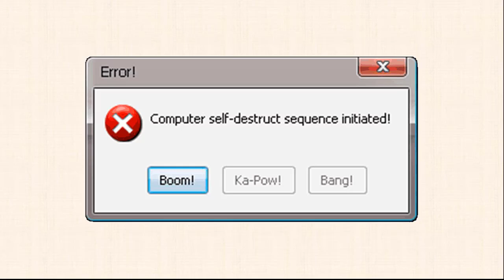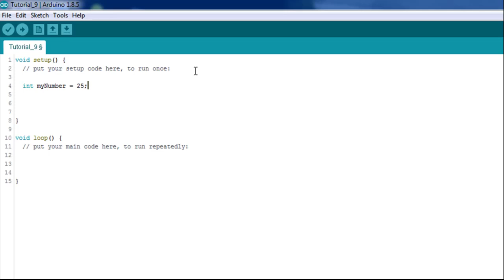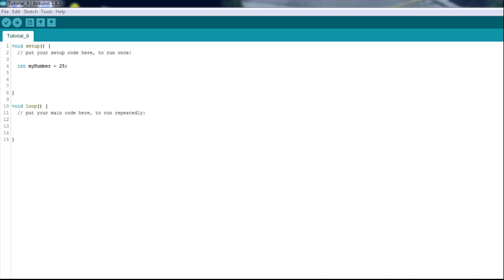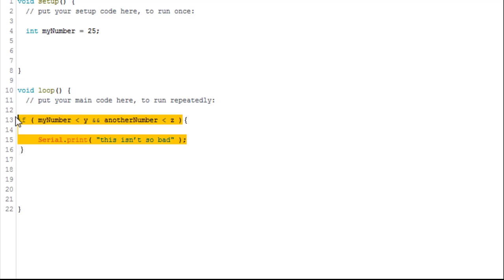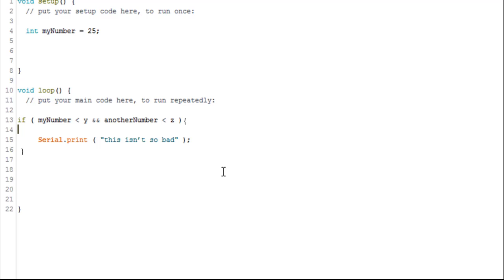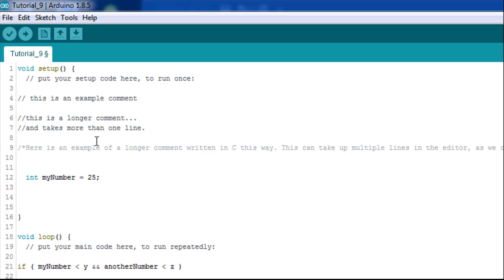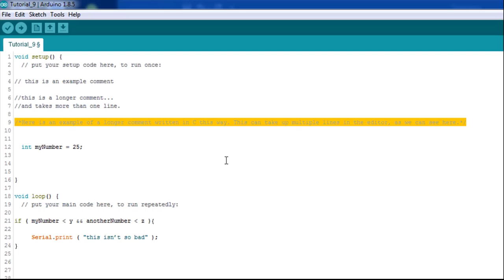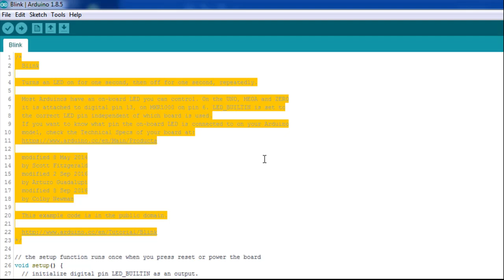Good Arduino Programming Tips + Best Practices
Learning about good coding practices and syntax is a great place to start learning about Arduino. Let's dive in!

About me: I'm an electrical engineer who teaches people how to create with Arduino.